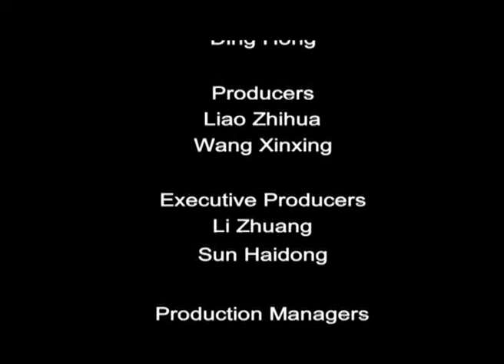【点击中国】Chinese Touch: Pinwheel 风车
No one is happier at Chinese New Year than the children. It's then that they can enjoy the excitement of a temple fair. It's common at a temple fair to see children holding sugar-coated haws on a stick in one hand and a pinwheel in the other. The numerous pinwheels spinning in the breeze bring a sense of dynamism to the temple fair.